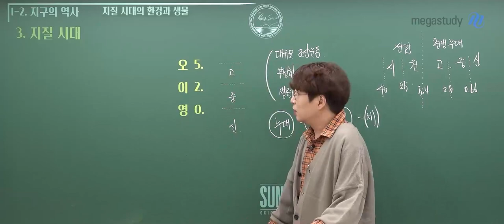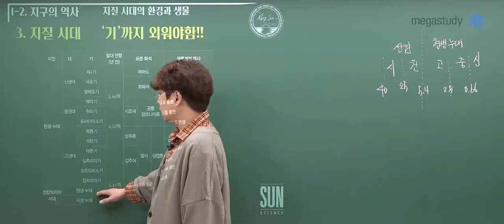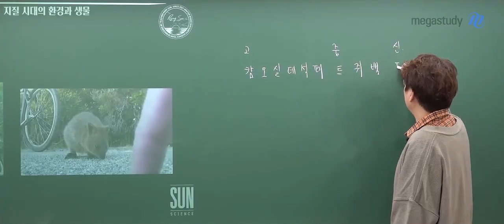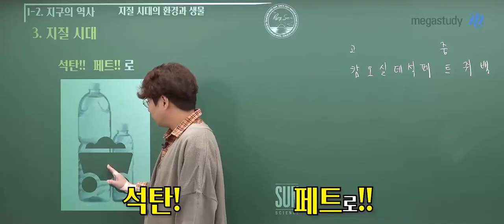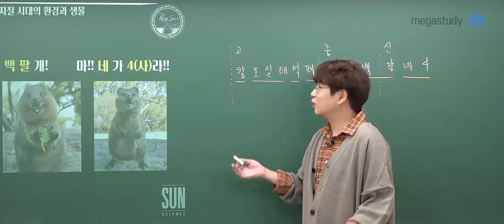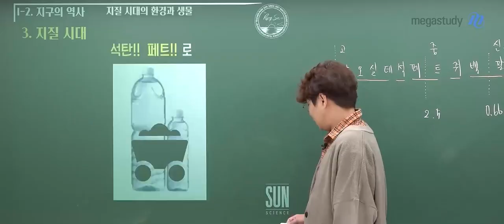[메가쌤 짤 - 과학 박선T] 중독성있는 지질시대 암기팁